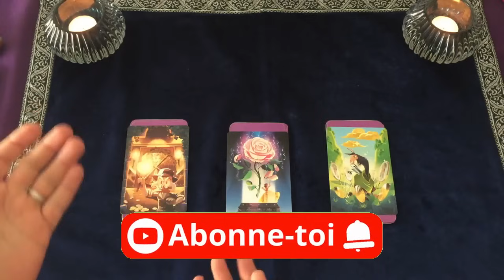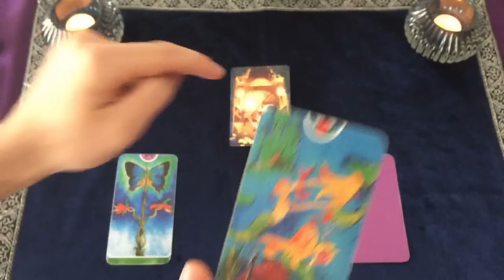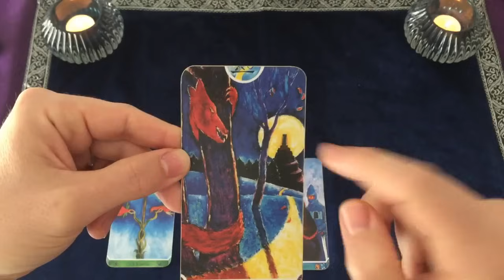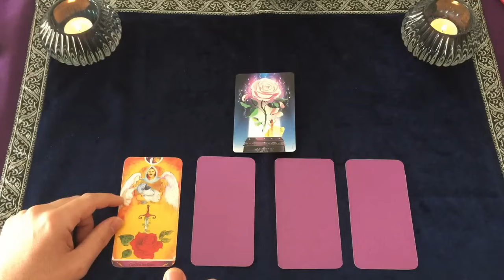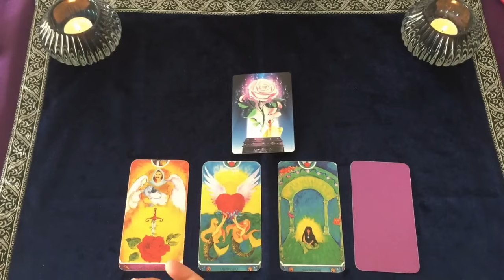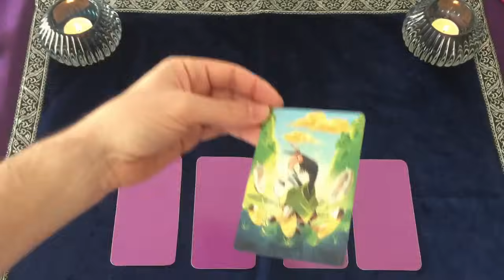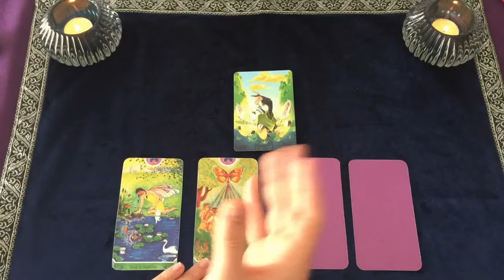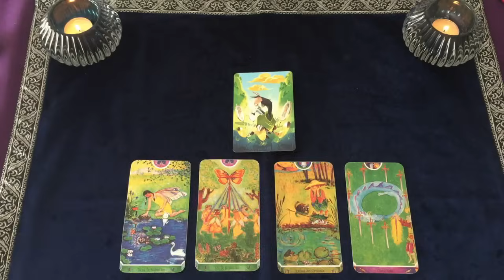🏆💰 VAS-TU REUSSIR DANS CETTE VOIE PRO ?💰🏆 CHOISIS UNE CARTE ~ intemporel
▬▬▬▬▬▬▬▬ CHAPITRES ET TIMINGS ▬▬▬▬▬▬▬▬

0:00 Choisis une carte !
02:19 Choix 1
15:48 Choix 2
29:55 Choix 3

▬▬▬▬▬▬▬▬ JEUX UTILISES ▬▬▬▬▬▬▬▬

Dixit Disney
Les cartes de l'Enfant intérieur